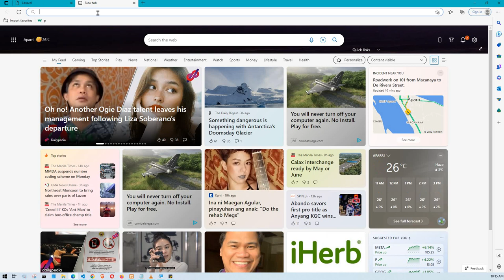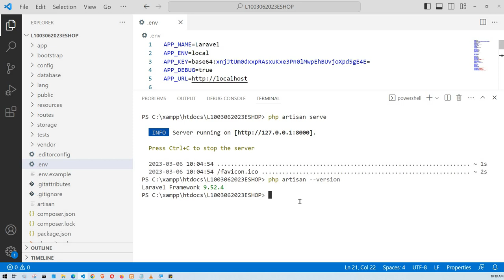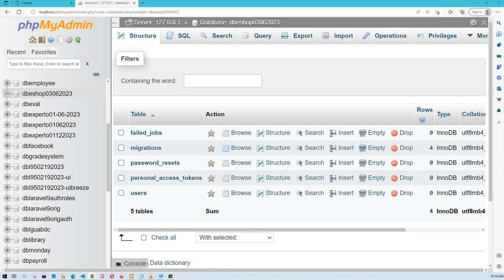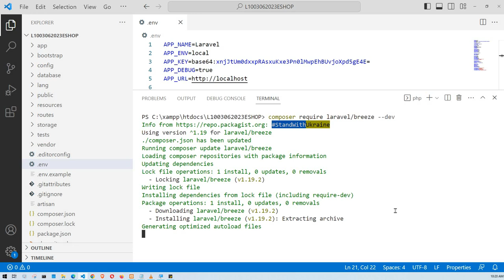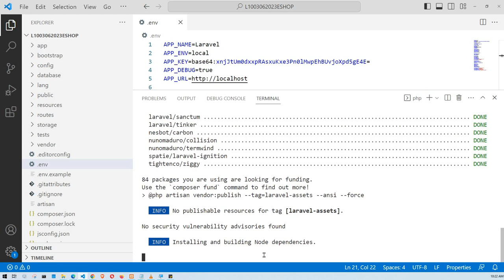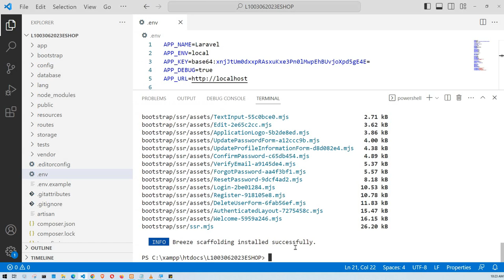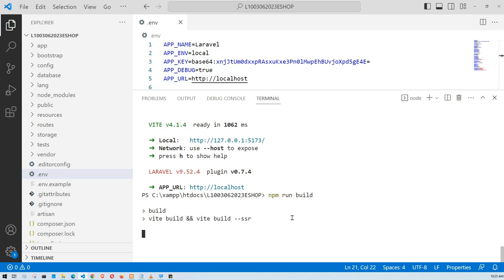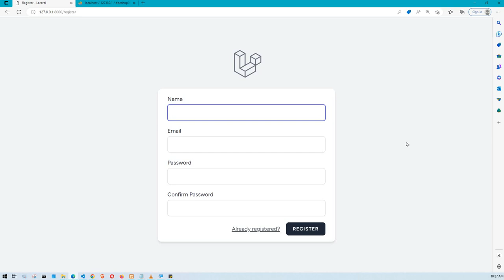PART 2 - INSTALLING LARAVEL BREEZE UI - SCAFFOLDING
Topic: LARAVEL PROJECT (E-SHOP) CAPSTONE PROJECT

- I have finished installing a new laravel project
- lets continue by creating a database
- open a web browser or a new tab - type in localhost/phpmyadmin
- click databases and type in DBESHOP03062023 - click create button

- go back to vscode, open .env file and look for DB_DATABASE - change value
with dbeshop03062023
- save, then on terminal run php artisan migrate

- after running a migration you should have lists of tables appearing from your database created

- next - install laravel breeze for the UI-AUTH scaffolding
- still on terminal run composer require laravel/breeze --dev
- wait to finish the installation .

- run php artisan breeze:install
- this will show up:

PS C:\xampp\htdocs\L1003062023ESHOP /     php artisan breeze:install

  Which stack would you like to install?
blade 0
react 1
vue 2
api 3
- 0

IMPORTANT NOTE:
- choose 0 to install breeze as stack using blade

  Would you like to install dark mode support? (yes/no) [no]
- n

  Would you like to install Inertia SSR support? (yes/no) [no]
- y

  Would you prefer Pest tests instead of PHPUnit? (yes/no) [no]
- n

- just wait for the installation to finish
 INFO  Breeze scaffolding installed successfully.

- still on terminal - run php artisan migrate
- run npm install
- run npm run dev - if it will  be stuck on APP_URL, try running npm run build instead
- did npm run build - it worked on my end

- lets try to run again - run php  artisan serve